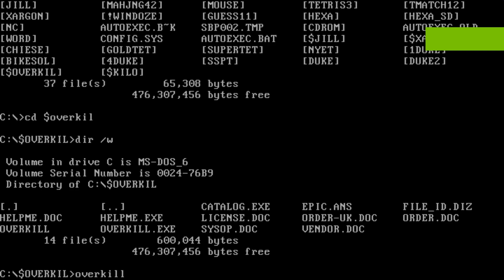OverKill Shareware (Tech-Noir, 1992)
You arrive at your home planet after a long space flight, only to find it has been destroyed by a demonic warlike alien race that kills for sheer pleasure. You are out for revenge. Your single-minded goal is to destroy the Battle Star. But before you reach him, you will have to battle your way through massive planets packed with danger and destruction. You can gain fuel, new weapons, and new parts for your space ship as you play.